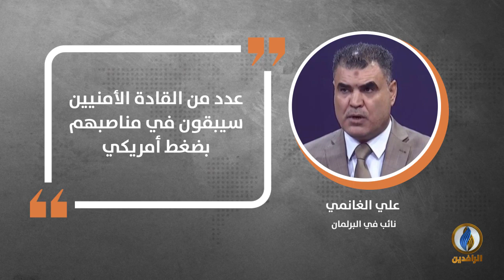في دقيقة .. أبرز التصريحات الصحفية ليوم الأحد